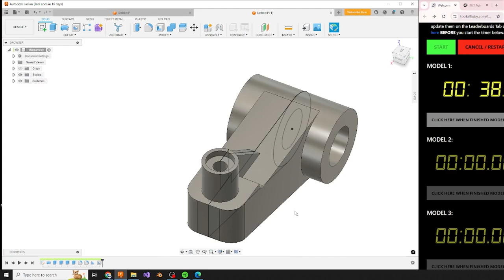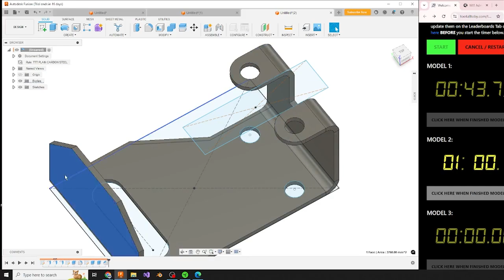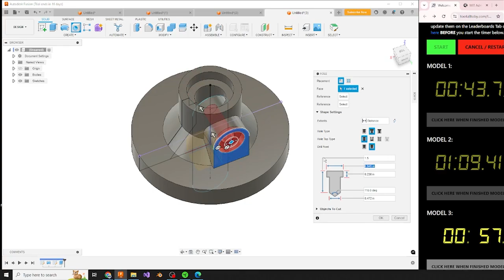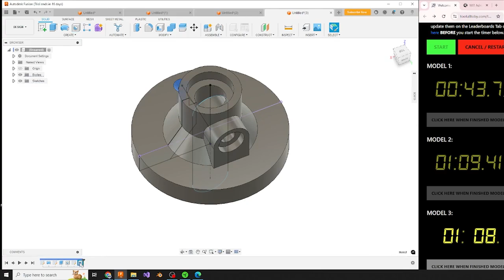TTT Speed Modeling World Championship Qualifying Run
CAD Software: Autodesk Fusion 360

0:00 Model 1
0:44 Model 2
1:53 Model 3